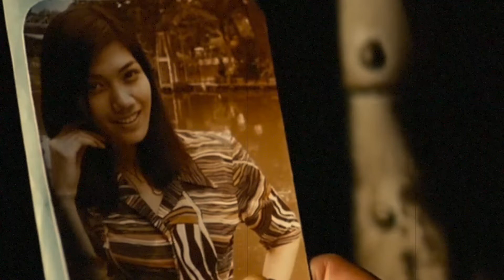Meat Grinder FULL UNCUT VERSION 2009 TAGALOG Movie Review | Rebyu - Rebyuhan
What’s up Movieholcics! Ako si Kel ang inyong tropang certified movieholic at welcome back sa aking channel. Sa videong ito isang pelikula mula sa bansang Thailand naman ang rerebyuhin ko para sa inyo.

Sobrang kontrobersyal ng pelikulang ito na kahit sa bansang Thailand kung saan ginawa yung movie na ito ay heavily censored ito. Nagkaroon ng ilang beses na recuts yung pelikulang ito bago sya na aprobahan na  maipalabas in public.

Sa mga hindi pa nakakapanood ng pelikulang ito at nagbabalak palang panorin ito, make sure na hindi kayo busog pag manonood kayo nito dahil paniguradong sasama yung tyan nyo dito. At panigurado rin na mag iiba ang tingin nyo sa paborito nyong pares mami sa kanto after nyong mapanood ang pelikulang ito.

credits to the respected owners to the media used in this video.
BGM